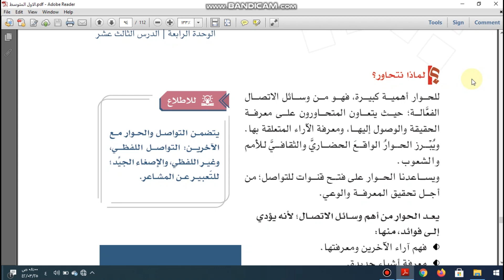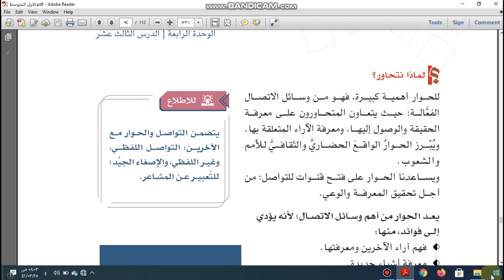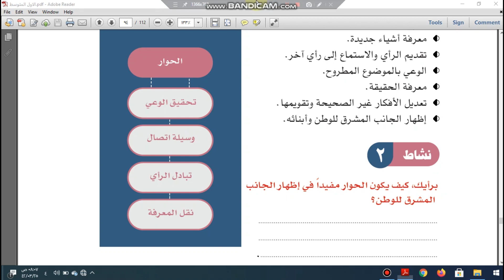اجتماعيات اول متوسط تابع الحوار واهميته